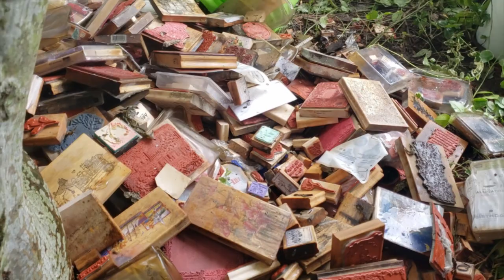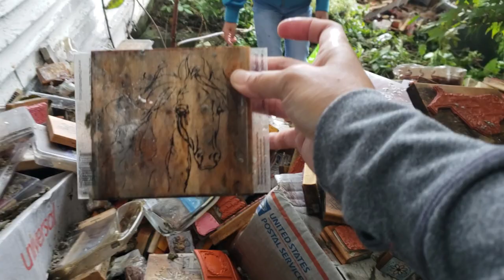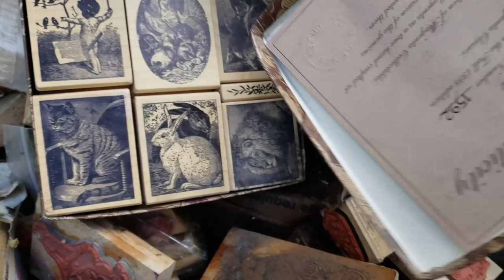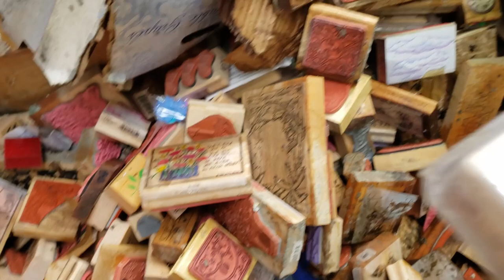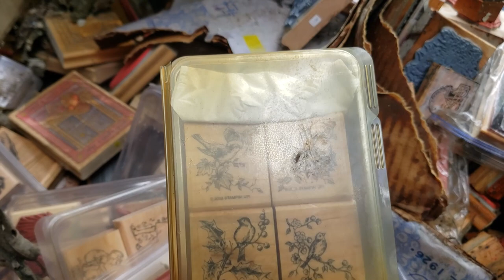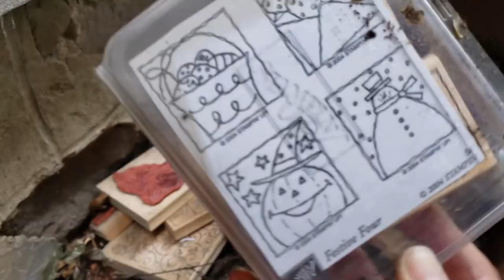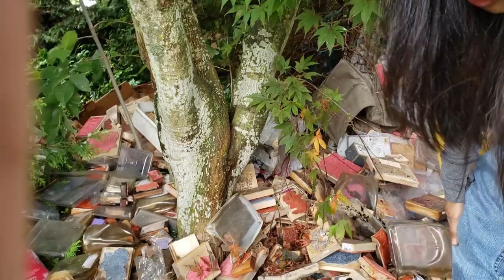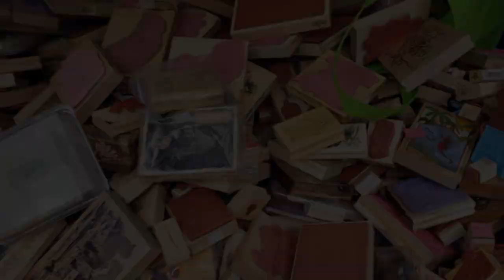DUMPSTER DIVING: Mountain of Rubber Stamps!!!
Watch my latest discovery from Marketplace.  An eye opener for crafters like me.  Thank you for tuning in!!!